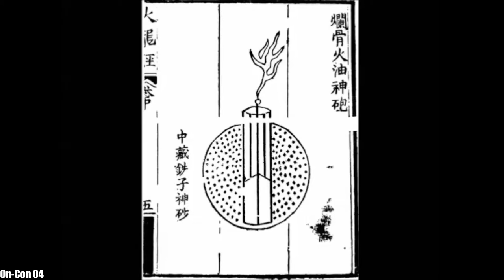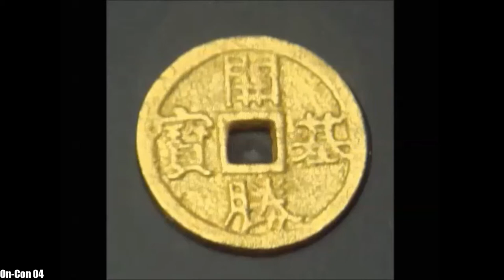The Guns of Tanegashima